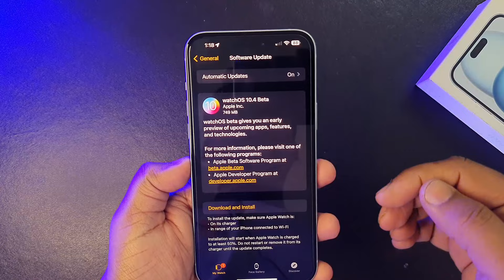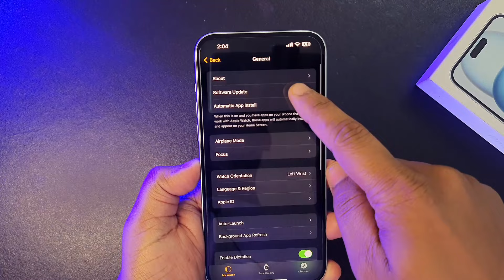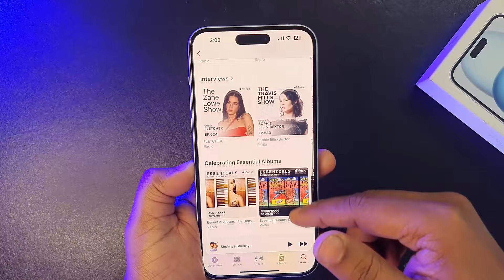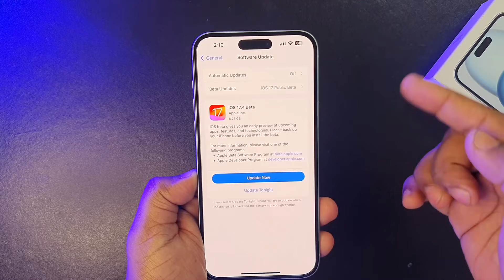iOS 17.4 Beta update | New features of iOS 17.4 Beta 1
In the presented video, we delved into the latest iOS 17.4 beta 1 update, discussing its array of new features. Among the notable additions are the ability to side-load apps and an assortment of fresh emojis. We explored these enhancements and more within iOS 17.4, aiming to provide an insightful overview of its offerings. Along with iOS 17.4 beta update we also talked about Watch OS 10.4.

Chapters
0:00 Introduction
0:28 Size and Watch OS 10.4
1:06 New features
3:18 Should you update
3:33 Conclusion

Topic covers
iOS 17.4 new features Hindi
iOS 17.4 Hindi
iOS 17.4 beta 1 what's new